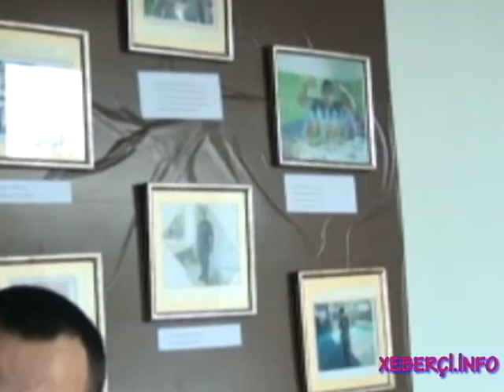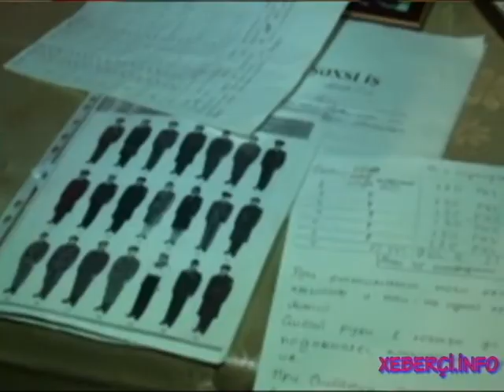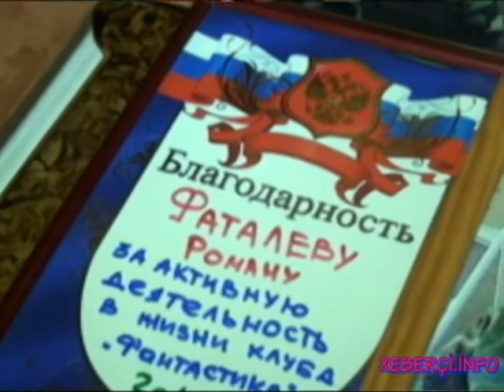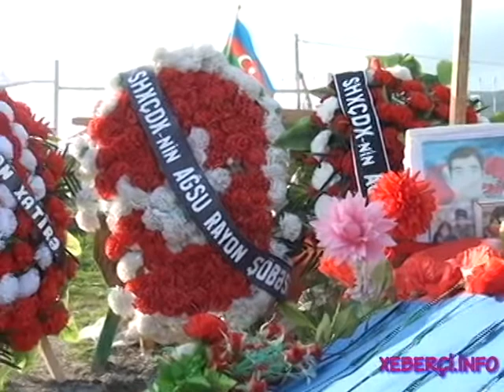Sehid Rufet Fetelizade